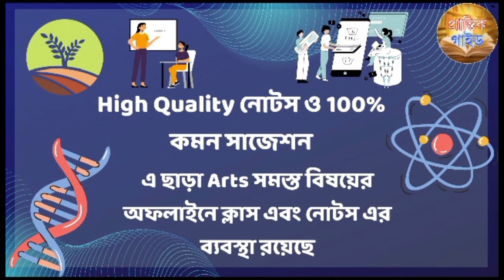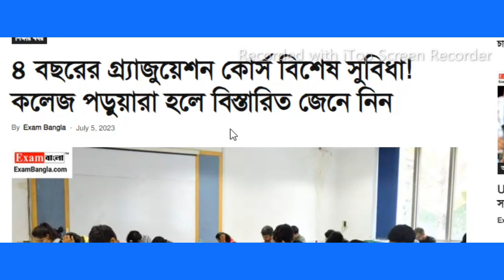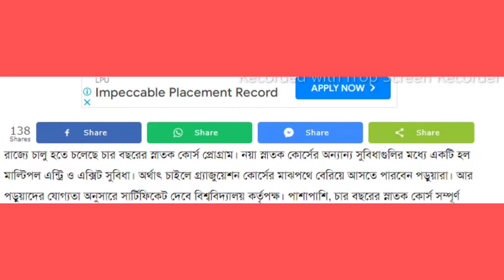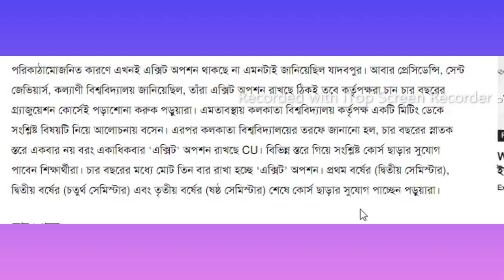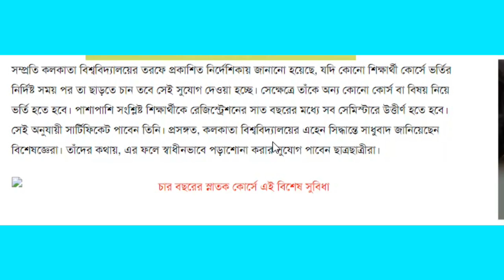চার বছরের স্নাতক কোর্সে কী কী সুবিধা রয়েছে/Facilities of 4 years Graduation Course/NEP-2020/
4years graduation course
ba bsc becom honours general rules 2023
wb college admission
wb ug 1st year admission
calcutta university semester 1 admission process
ba 1st yr admission
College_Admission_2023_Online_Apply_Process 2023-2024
UG_Admission 2023 Honours/Gen.
WB_College_admissoin_Notice_Published 2023 BA,BSC,BCOM
ug_admission_update_news 2023
Calcutta university college admission notice 2023, Burdwan university college admission 2023, kalyani University college admission 2023, Jadavpur university ug entrance 2023, Calcutta university UG Admission 2023, Vidyasagar University UG ADMISSION 2023, west bengal college admission notice 2023, ju, what is 4 year graduation west bengal, wb ug pg admission 2023, cu llb admission 2023, wbsu, career after pass graduate west bengal, wb pass course admission 2023